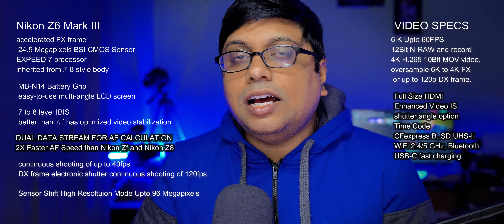Nikon Z6 Mark III Specification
Nikon Z6 Mark III Specification Leaked  | dosto chalo aaj bate karte hai Nikon Z6 mark III camera ke specification ke bare me